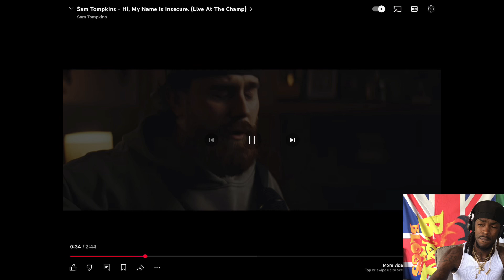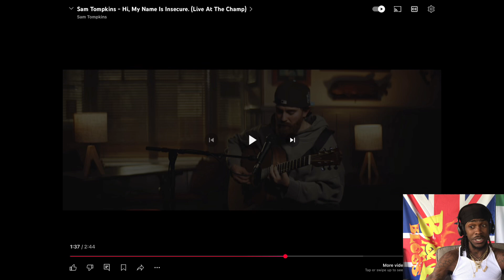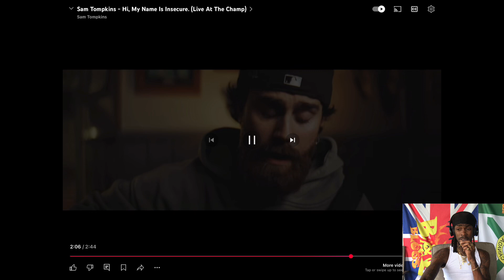Sam Tompkins hi my name is insecure American reaction video